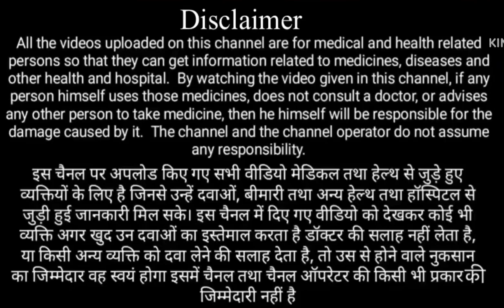Fatty Liver Symptoms | Fatty Liver treatment Non Alcoholic Fatty Liver Disease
fatty liver,

वीडियो केवल एजुकेशन के लिए है |
दवाई देने से पहले डॉक्टर की सलाह ले|